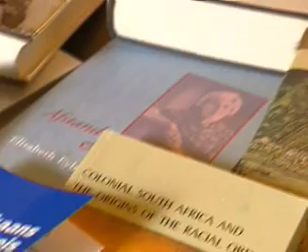Afrikaans voor beginners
Afrikaans